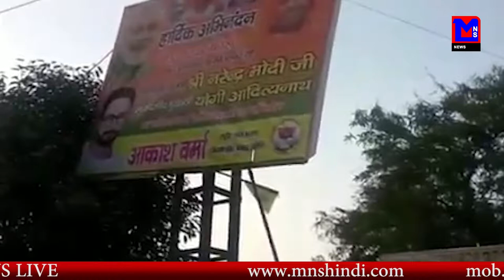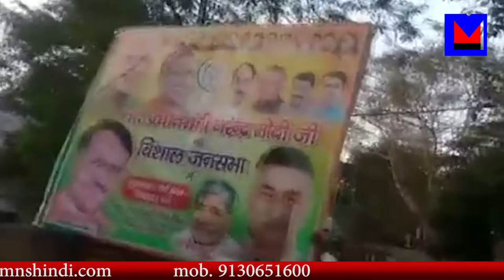MNS NEWS LIVE IN HINDI अचार सहिता की कार्यवाही की शुरुवात आजसे।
MNSNEWSHINDILIVE अचार सहिता की कार्यवाही की शुरुवात आजसे। पार्टी दलो के होर्डिंग्स बनारस उतरे गए.